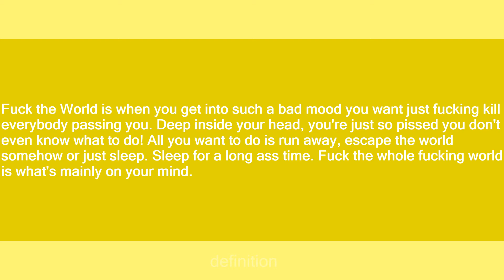Fuck The World [[FTW]]